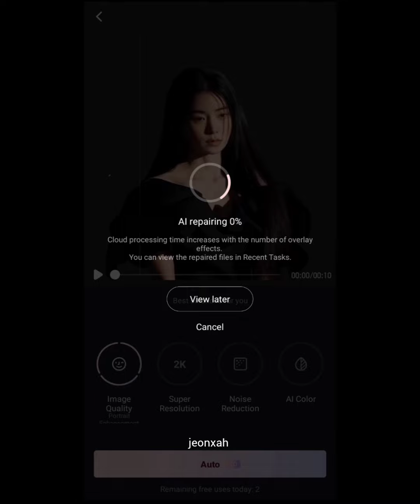"ESTE" EDIT TUTORIAL| CAPCUT EDITING TUTORIAL| JEONXAH